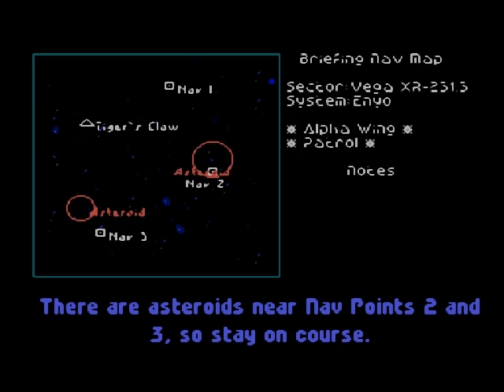Let's Play Wing Commander Ep 1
Join me on my trip through nostalgia lane in Wing Commander, the snes version, for episode 1 we get familiar with the Tiger's Claw and fly our first mission.  And don't forget, this ain't no trainsim, theres no space trains in this game!